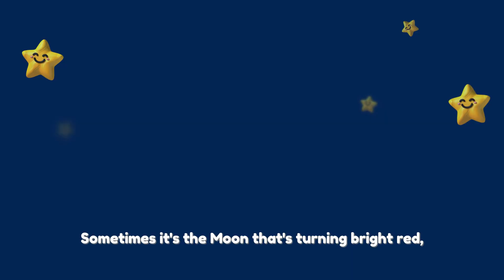The Eclipse Song | Learn About Solar Eclipses & the Blood Moon 🌑🌕🎵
Discover the magic of the skies with The Eclipse Song! 🌑🌕✨ This animated music video takes kids on a fun journey to learn about solar eclipses and the mysterious blood moon. Why does the sky go dark during the day? Why does the moon turn red? Find out through this fun and educational song that makes science simple and exciting!

Explore more amazing space-themed videos on our channel Painting the World and keep learning about the wonders of our universe! 🚀🌟